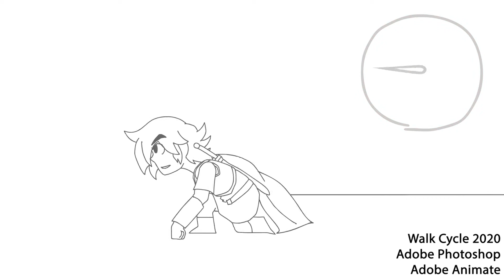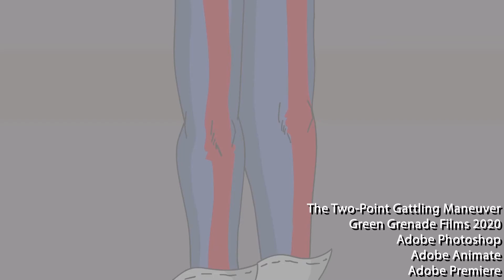Green Grenade Films | Animation Reel | 2017-2021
Animation reel for professional purposes. Best of the best I've done in the last couple years. All the best!